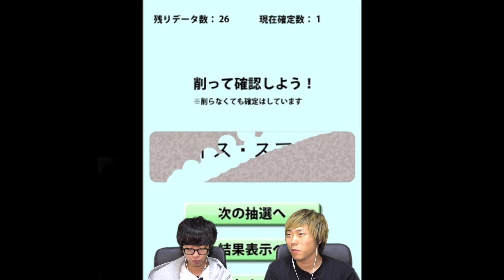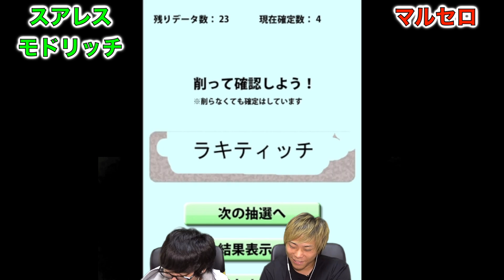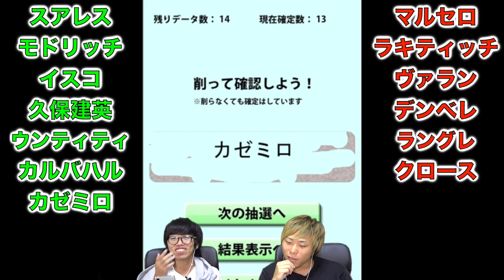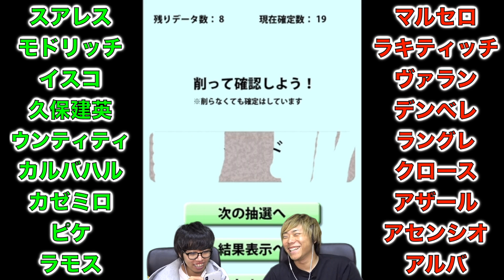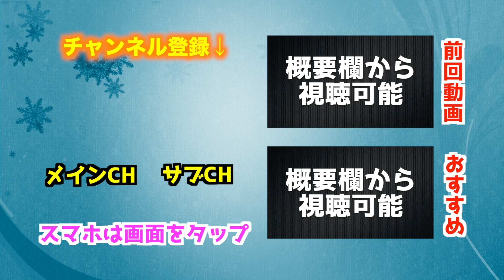【ウイイレアプリ2019】くじで引いた「レアル・マドリード＋バルセロナ」の選手で対決したら凄いことになったw 【AJユナイテッド】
他のチームでもやって欲しいという要望ありましたらコメント欄によろしくお願いします！